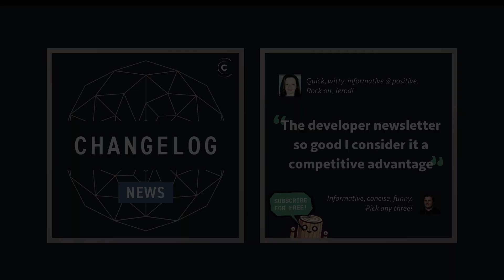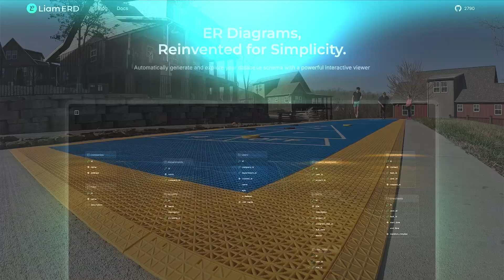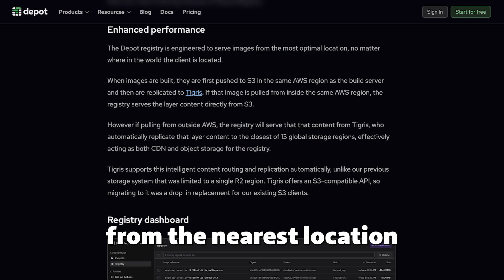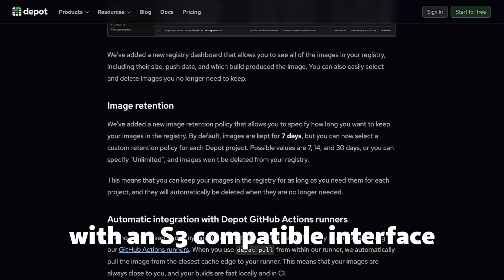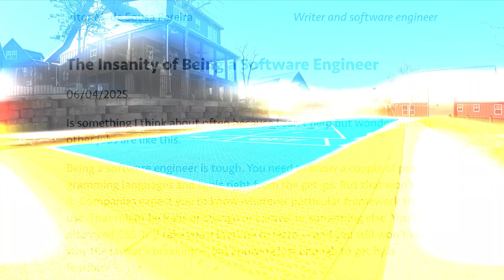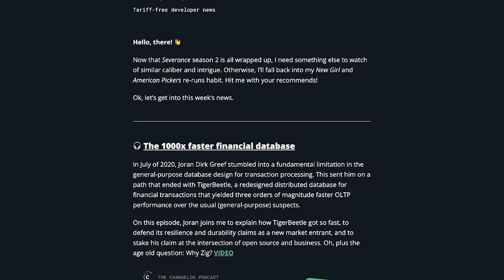The AI 2027 scenario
Jerod reads you Changelog News while beating his son at shuffleboard. Moar links worth your attention!

Daniel Kokotajlo and the AI Futures Project lays out a potential scenario of superhuman AI's impact, Liam ERD generates beautiful, interactive ER diagrams from your database, Mozilla takes on Gmail with "Thundermail", algernon explains why grepping remains terrible & Vitor M. de Sousa Pereira rans on the insanity of being a software engineer.

CHAPTERS:

00:00 What up, TV nerds?
00:37 The AI 2027 scenario
02:02 Liam ERD
02:41 Mozilla Thundermail takes on Gmail
03:58 Sponsor: Depot
05:16 Grepping logs remains terrible
07:10 The insanity of being a software engineer
08:22 That's the news for now